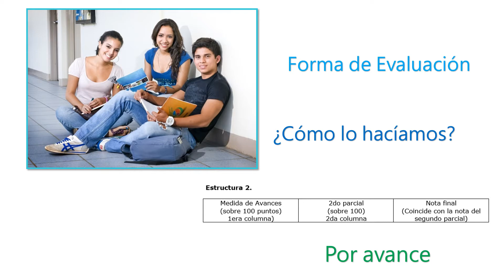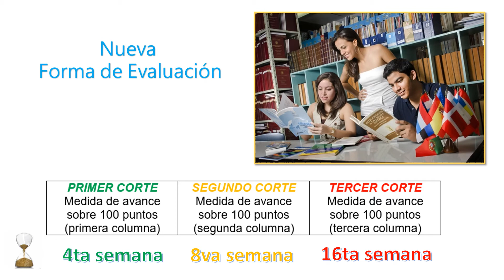Nueva forma de evaluacion